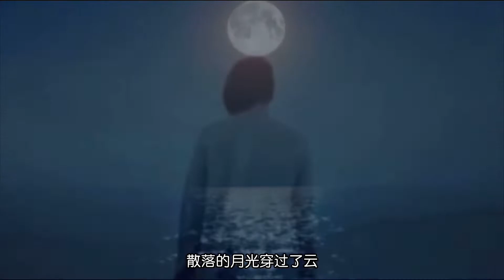最强王者级别一开口就是不一样，唱出了神秘空灵的感觉